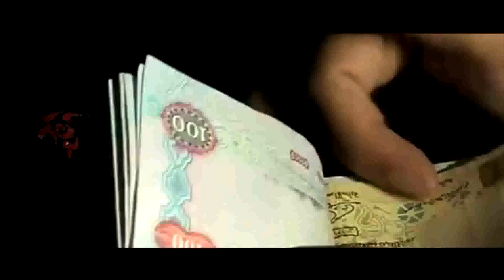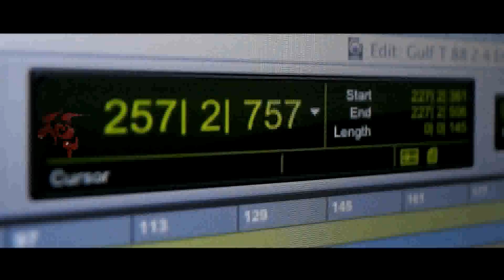Gulf movie promotional song video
Sunil kumar reddy's Gulf movie promotional song video